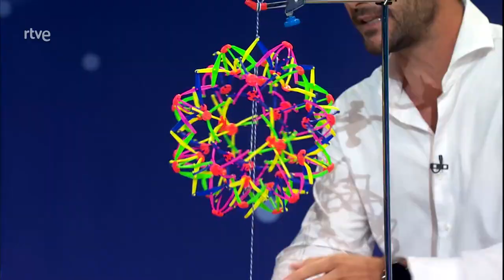El autogiro - Física con Javier Santaolalla - Órbita Laika | La2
En la sección de física, Javier Santaolalla habla del autogiro, precursor del helicóptero, inventado por el científico aeronáutico murciano Juan de la Cierva. Gracias a sus dos hélices, el autogiro permite dar empuje a una aeronave, consiguiendo que vuele. Las aspas superiores actúan como un ala virtual: al alcanzar unas 200 revoluciones por minuto, el flujo de aire permite su sustentación. A través de varias demostraciones, Javier explica un concepto clave para comprender este mecanismo: el momento angular.